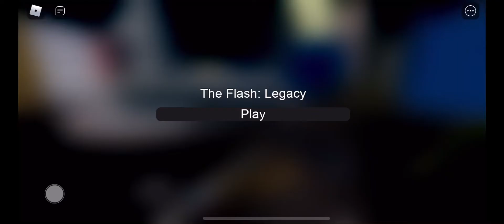I Check out different Roblox Flash games//𝐑𝐞𝐚𝐝 𝐃𝐞𝐬𝐜𝐫𝐢𝐩𝐭𝐢𝐨𝐧//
𝙻𝚒𝚗𝚔𝚜 𝚝𝚘 𝚊𝚕𝚕 𝚝𝚑𝚎 𝚁𝚘𝚕𝚋𝚘𝚡 𝙶𝚊𝚖𝚎𝚜